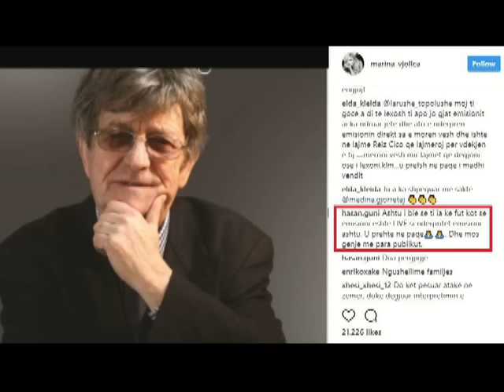Aleksandër Lalo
Mbrëmjen e kaluar është ndarë nga jeta kompozitori Aleksandër Lalo, njohur ndryshe si Maestro Lalo i jurisë së spektaklit “C’est la vie” në TV Klan, pikërisht kur në televizion po transmetohej puntata e radhës e tij.Pak para se të mbërrinte lajmi i ndarjes nga jeta të kompozitorit, moderatorja e emisionit, Marina Vjollca shihej t’u kthente përgjigjje kritikëve të emisionit, të cilët komentonin se “C’est la vie” nuk është live.

“Duke dëgjuar kohët e fundit komentet e njerëzve, shpeshherë edhe disa media kanë akuzuar me pa të drejtë që “C’est la vie” s’është live, por “C’est la vie” është live nga fillimi dhe deri në fund”, -u shpreh Marina Vjollca.

“Live 100%”, – shtoi Altini, anëtari i jurisë.

Megjithatë, siç ndodhi më vonë, gazetari Reis Çiço ndërpreu emisionin, i cili kishte qenë i regjistruar, dhe vetë Marina Vjollca njoftoi me një postim në Instagram mbi vdekjen e artistit Aleksandër Lalo. Nuk kanë munguar komentet në postim, në lidhje me deklaratën e Marinës deri para pak minutash, se emisioni ishte live nga fillimi e deri në fund.